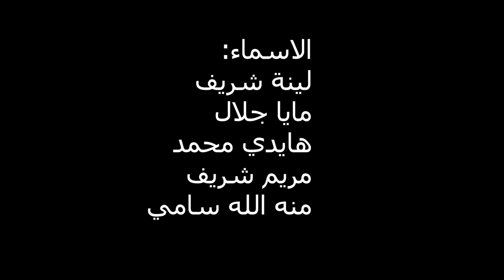Egg tempera painting tutorial- Art students edition